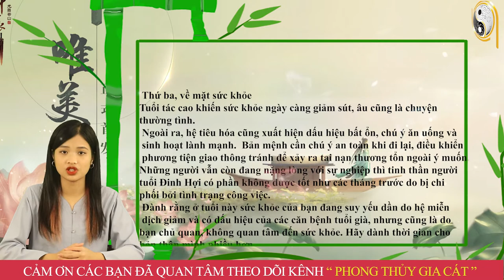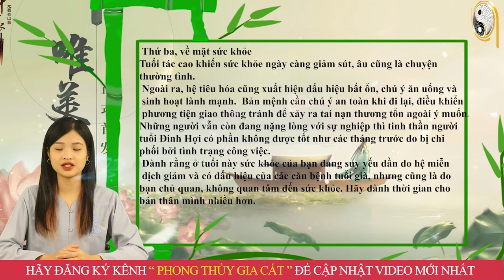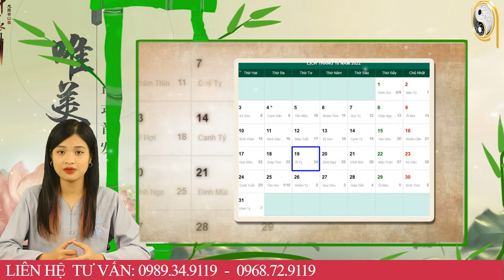Tháng 9 ÂL Năm 2022 Tuổi Đinh Hợi 1947 TRÚNG SỐ ĐỘC ĐẮC Bất Ngờ Đổi Vận Giàu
01. Linh phù giải hạn
02. Hồ lô hóa giải Ngũ Hoàng
03. Mai Hoa Phú Quý
04. Gương bát quái tinh cầu
05. Kim bài thái tuế 2023
06. Vòng tam hợp Dần Ngọ Tuất
07. Vòng tam hợp Thân Tý Thìn
08. Vòng tam hợp Hợi Mão Mùi
09. Vòng Tam Hợp Tỵ Dậu Sửu
10. Bát bảo tâm kinh
11. Minh Quang pháp bảo cầu
12. Minh Quang pháp bảo lục giác
13. Tỳ Hưu Lộc Tài (Đồng)
14. Tỳ Hưu Khai Vận ( Bạch Ngọc)
15. Bách Niên Tụ Tài ( tụ tài lộc)
16. Song long ngọc ấn ( ấn thăng quan)
17. Kim bài ngũ Lộ Thần Tài
18. Hồ lô bình an ( treo xe)
19. Móc khóa văn xương
20. Ống bút văn xương gỗ đào
21. Bút văn xương gỗ đào
22. Bút văn xương gỗ đào nhỏ
23. Hoa mai kim tiền ( mạ vàng )
24. Các vật phẩm phong thủy khác